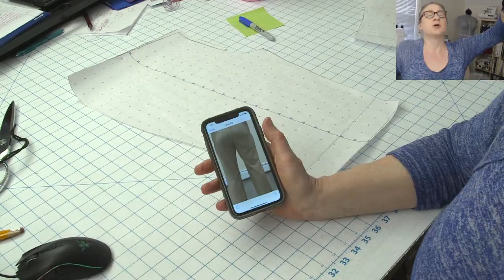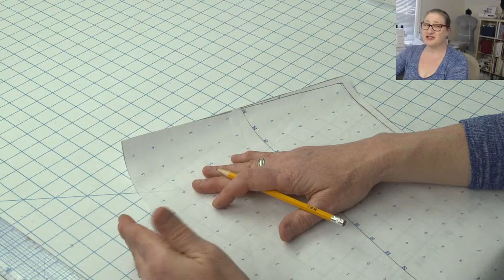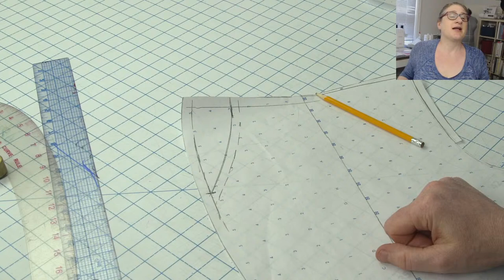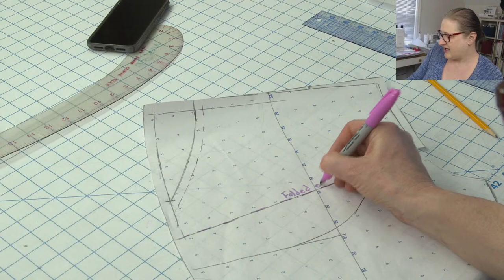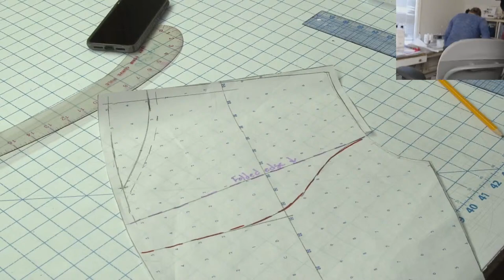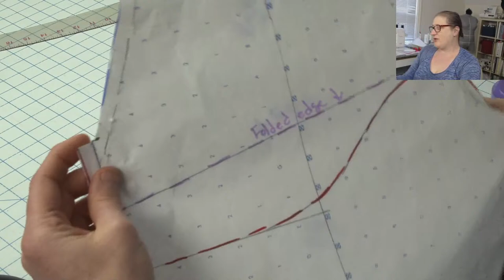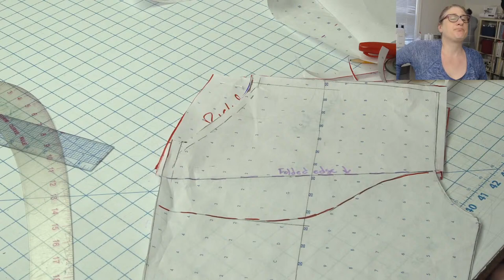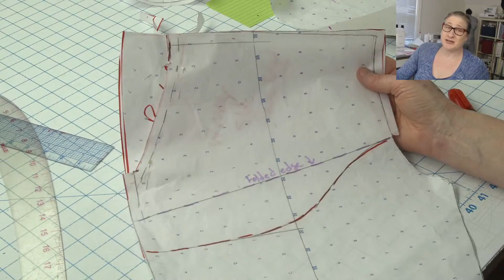Shorts for EveryBody Sew Along - Part 2 Design Front Pocket - Cut Out - Prep Pieces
Hey Everyone, I'm moving my Fab Fit Friday to YouTube.  Join me most Fridays at 1:00 pm est. for a live video featuring whatever I'm working on.  Today Join me for Part 2 of the Shorts For EveryBody Sew Along.  I'll show you how to design a front pocket and make all the pocket pattern pieces.  Then I'll show you how to prep your fabric pieces after cutting them out.

Love my cutting mat?

To join J Stern Designs Fitting & Pattern Perfection Facebook Group